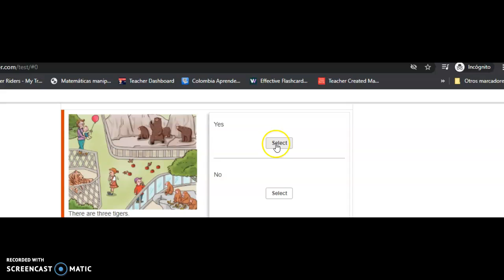STARTERS READING AND WRITING PART 2